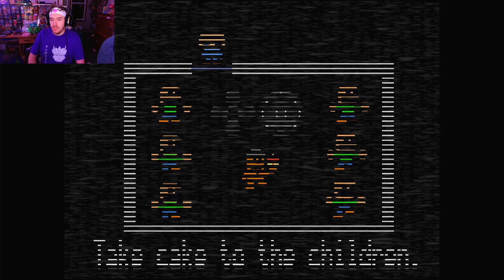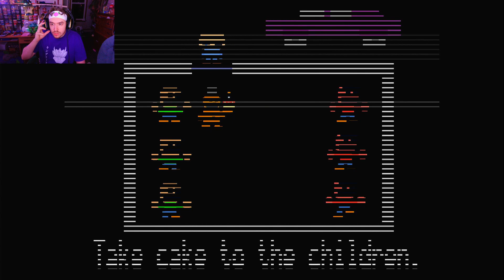Losing My Mind in | Five Nights At Freddy's 2 - Night 3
JOIN THE KINGDOM TODAY

watch me go crazy in night 3 of FNAF2